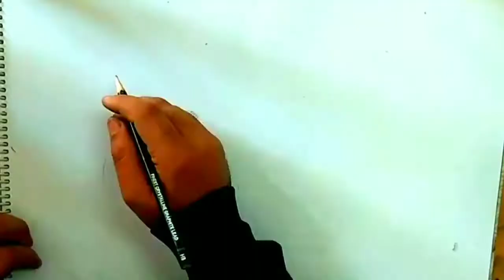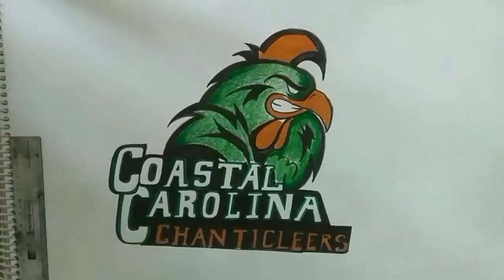Coastal Carolina Chanticleers Football Team Logo